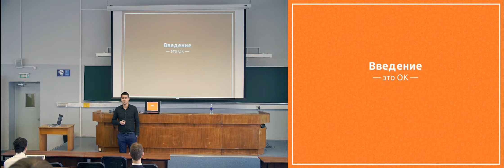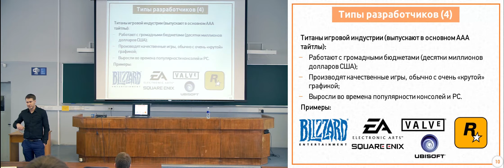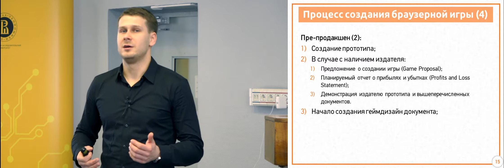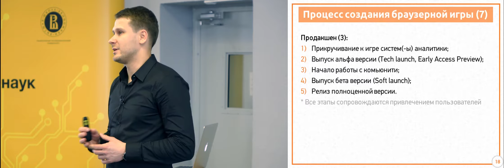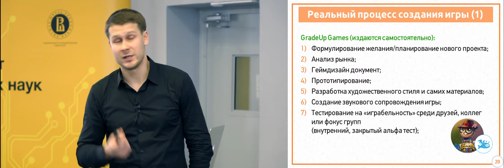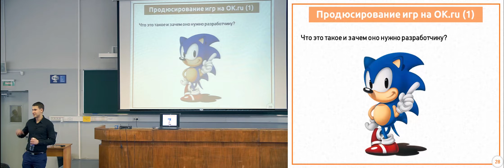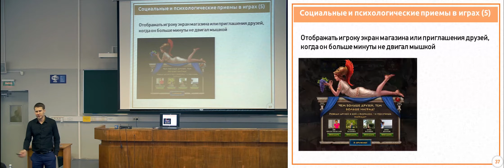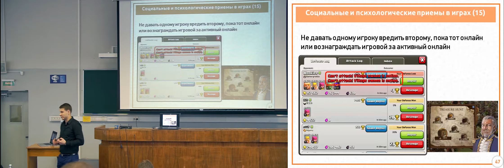[ИТ-лекторий] Процесс создания и продюсирования современных браузерных игр (ok.ru)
Докладчик: Владимир Томко - компания "Одноклассники" (ok.ru)